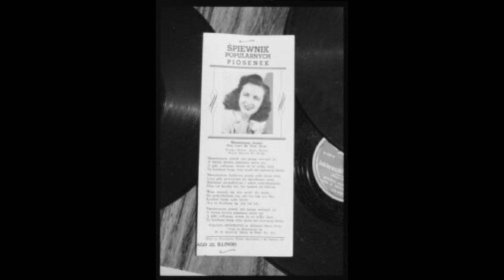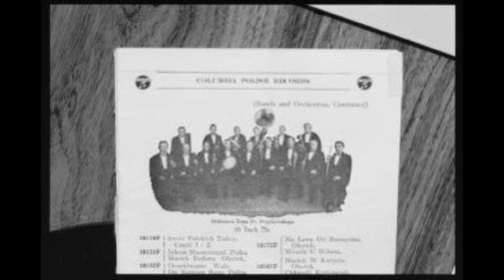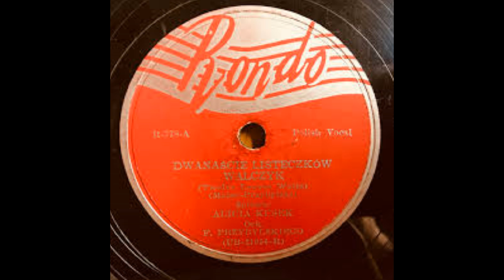OLD TYME POLKA RADIO-ALICE KUSEK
ALICE KUSEK WAS A POLISH VOCALIST IN THE 30'S, 40'S AND 50'S. SHE RECORDED ON RONDO AND CHICAGO RECORDS. YOU COULDHEAR HER BEAUTIFUL VOICE ON THE POLISH RADIO SHOWS FOR THAT PERIOD.TAKE A LISTEN AND ENJOY THE VOICE OF ALICE KUSEK.